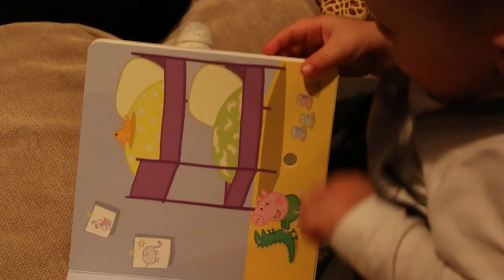Family snow trip to Trysil | vlog #22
*SUBTITLES available for the bits I speak in Portuguese!*